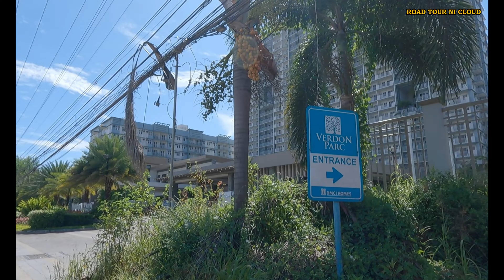WALK IN DAVAO Verdon Parc Condominium Residences | DAVAO CITY | PHILIPPINES [4K]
No talk, no music, just walk.
Just a real life walking experience with real ambient sounds.

Video From: Davao City Philippines
Video Resolution: 4K 60fps
Equipment used: GoPro Hero 9
Video Type: Virtual Walking Tour

Thank You! See You Again On My Next Video

More Walking Videos:
DAVAO CITY WALK TOUR | Slum Walk in Davao, Trading Bucana Nograles Avenue Seawall Davao River [4K]
The Other Side of Davao MUSLIM COMMUNITY - Walk at Slum Narrow Alley in Isla Verde Davao City  [4K]
OTHER SIDE of DAVAO | UNSEEN WALK From 22-C 21-C 76-A 32-D 31-D 37-D BUCANA DAVAO CITY [4K] - PH
A LOVELY WALKING TOUR STREET of AGDAO DAVAO PUBLIC MARKET - DAVAO CITY | REAL LIFE PHILIPPINES [4K]

Vlogging Equipment
GoPro Hero 9 Black
Vivo V19Neo
Gimbal Stabilizer Moza Mini S

Pls Support All Filipino Blogger